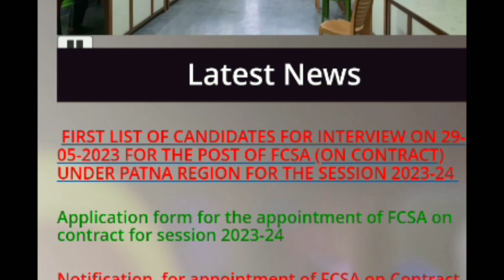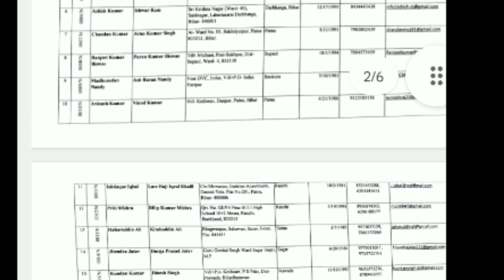NVS contract teacher shortlisted candidate name, आप interview के लिए shortlist हुए? check कर लो।